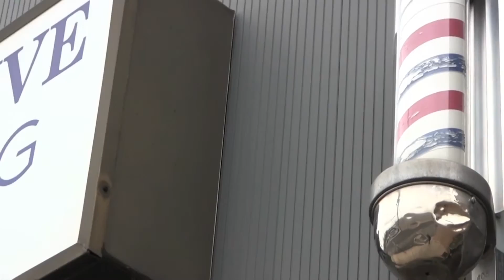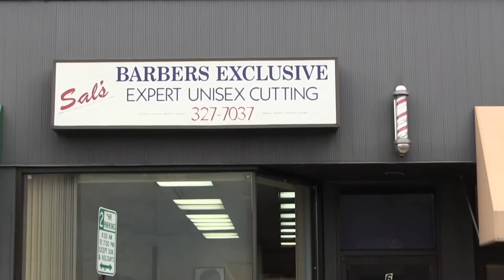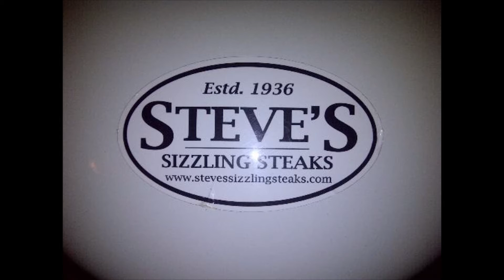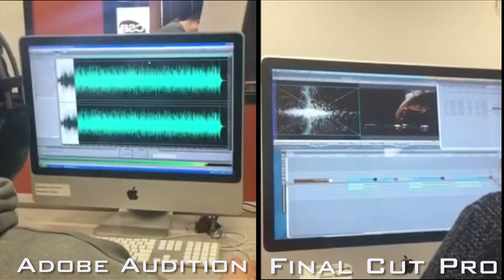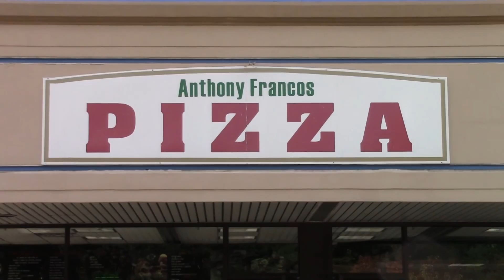This Week In The ACFL Spring 2016 week 1